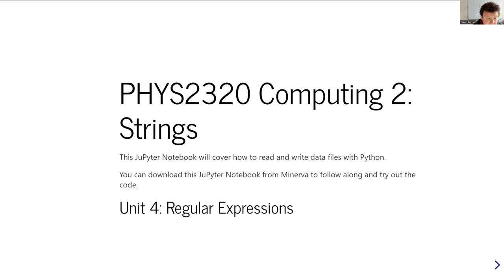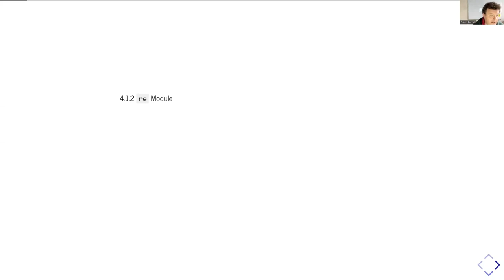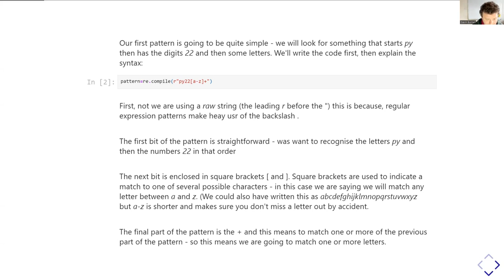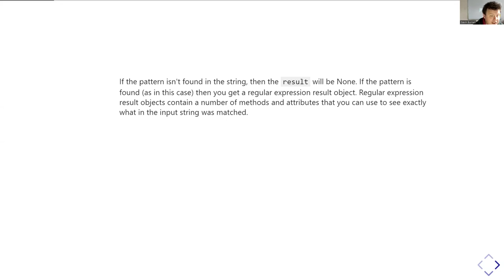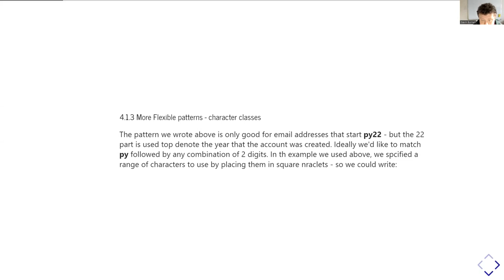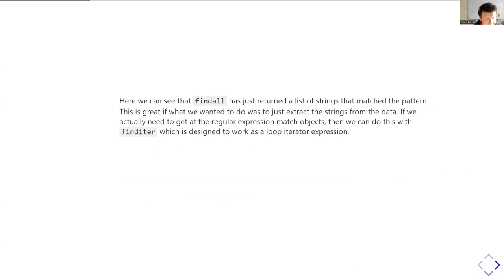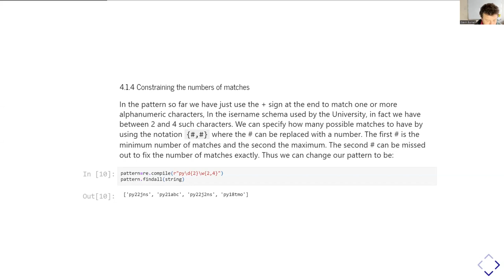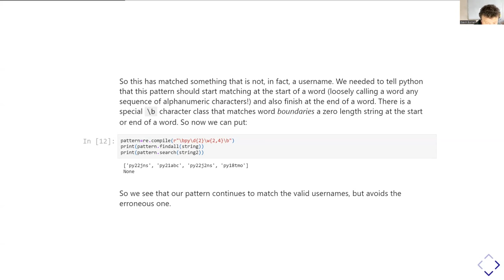PHYS2320 Strings Unit 4 Part 1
Introduction to Regular Expressions in Python